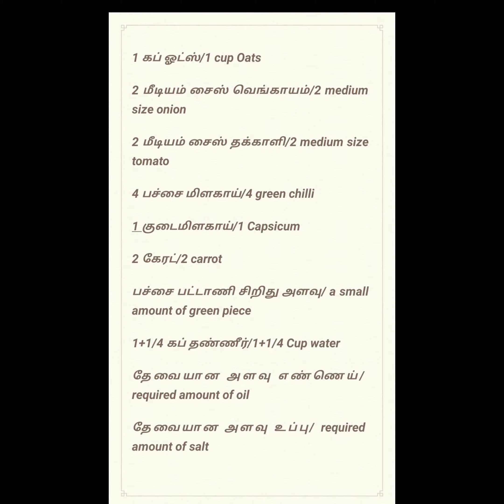ஓட்ஸ் உப்புமா/ oats Upma Healthy vegetable oats Upma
1 கப் ஓட்ஸ்/1 cup Oats
2 மீடியம் சைஸ் வெங்காயம்/2 medium size onion
2 மீடியம் சைஸ் தக்காளி/2 medium size tomato
4 பச்சை மிளகாய்/4 green chilli
1 குடைமிளகாய்/1 Capsicum
2 கேரட்/2 carrot
பச்சை பட்டாணி சிறிது அளவு/ a small amount of green piece
1+1/4 கப் தண்ணீர்/1+1/4 Cup water
தேவையான அளவு எண்ணெய்/ required amount of oil
தேவையான அளவு உப்பு/ required amount of salt